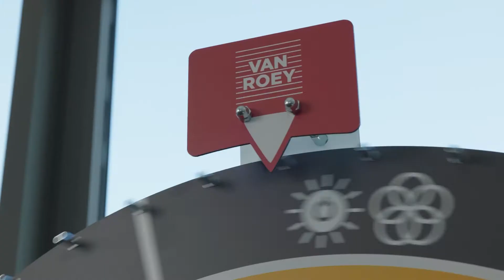Dicht-bij-mijn-bed-show van groep Van Roey: groeien met goesting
Groeien met goesting in de dicht-bij-mijn-bed-show!

Bouwen met mensen, wat houdt dat nu precies in? Klinkt het gewoon goed of is het toch typerend voor onze bedrijfscultuur?

Collega’s Hanne Claus en Katrien Bruyninckx (Artem) vertellen je graag hoe zij het zien en ervaren.

Laat je inspireren!

Meer informatie over onze duurzame strategie vind je op